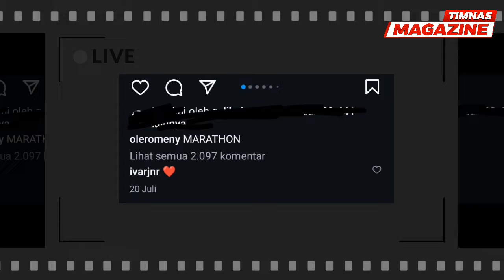Pilih Lindungi Ole Romeny Daripada Rekan Sendiri!! Jay Idzes Tengahi Keributan Venezia vs Fc Utrecht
Lebih Pilih Lindungi Ole Romeny Daripada Rekannya Sendiri !! Jay Idzes Tengahi Keributan Venezia vs Fc Utrecht